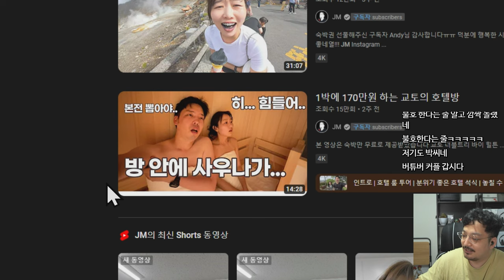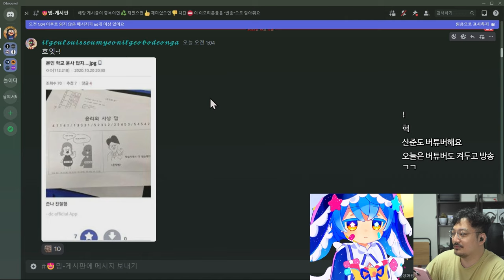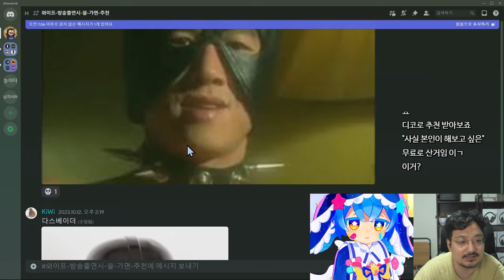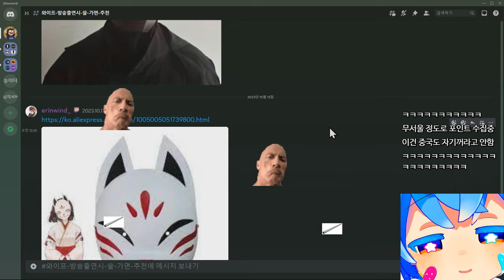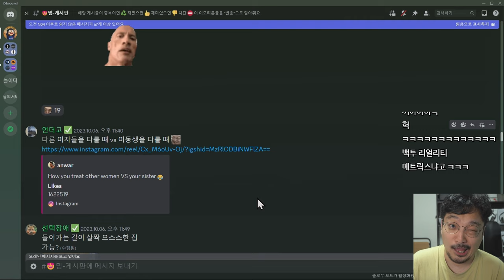❗ 제 와이프를 공개합니다 ❗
앞으로 같이 진행할 컨첸츠 많이 사랑해주세요!